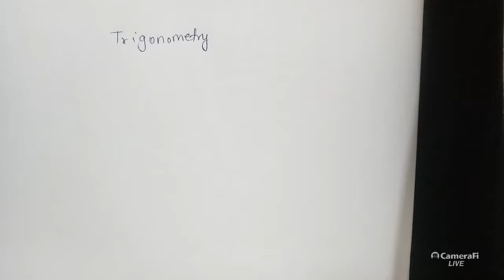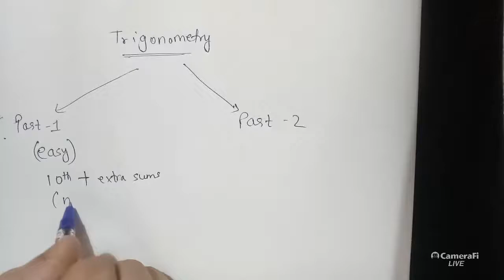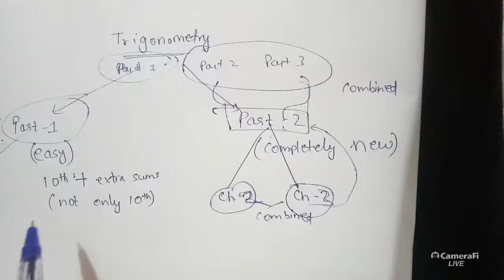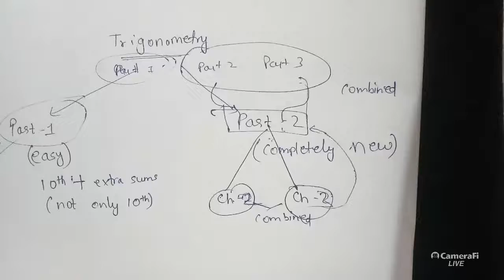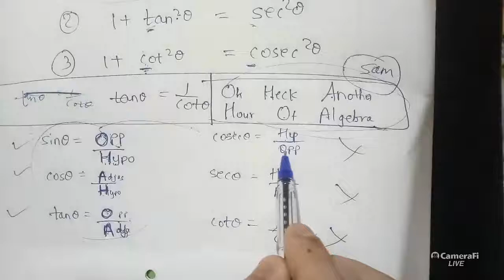Maths| Trigonometry (Part 1) | lecture 1 |23/07/2020 | Introduction | Basics Of trigonomety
21. Maths]Trigonometry-part1 | lecture 21 |26/08/2020 | Some basic Information about